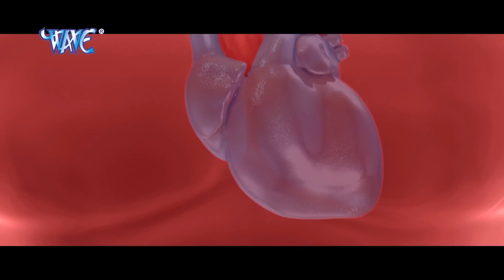जवाला (2022) पवन सिंह की इस फिल्म ने सलमान खान की फिल्म को पीछे छोड़ा 2022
जवाला (2022) पवन सिंह की इस फिल्म ने सलमान खान की फिल्म को पीछे छोड़ा 2022 जवाला (2022) पवन सिंह की इस फिल्म ने सलमान खान की फिल्म को पीछे छोड़ा 2022 जवाला (2022) पवन सिंह की इस फिल्म ने सलमान खान की फिल्म को पीछे छोड़ा 2022 जवाला (2022) पवन सिंह की इस फिल्म ने सलमान खान की फिल्म को पीछे छोड़ा 2022 जवाला (2022) पवन सिंह की इस फिल्म ने सलमान खान की फिल्म को पीछे छोड़ा 2022 जवाला (2022) पवन सिंह की इस फिल्म ने सलमान खान की फिल्म को पीछे छोड़ा 2022 जवाला (2022) पवन सिंह की इस फिल्म ने सलमान खान की फिल्म को पीछे छोड़ा 2022 जवाला (2022) पवन सिंह की इस फिल्म ने सलमान खान की फिल्म को पीछे छोड़ा 2022 जवाला (2022) पवन सिंह की इस फिल्म ने सलमान खान की फिल्म को पीछे छोड़ा 2022 जवाला (2022) पवन सिंह की इस फिल्म ने सलमान खान की फिल्म को पीछे छोड़ा 2022